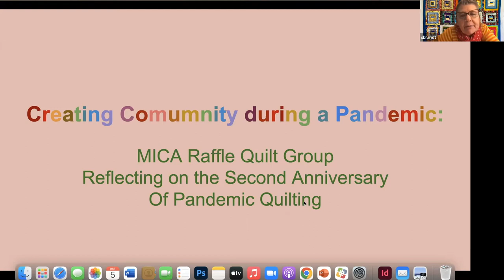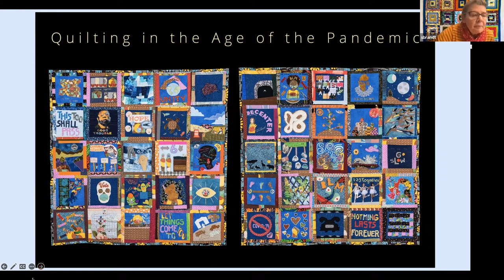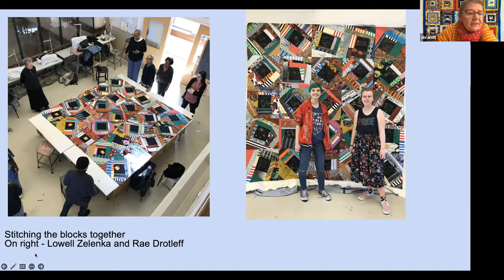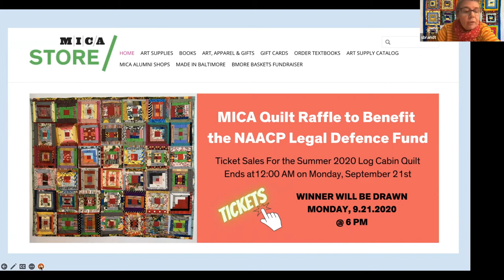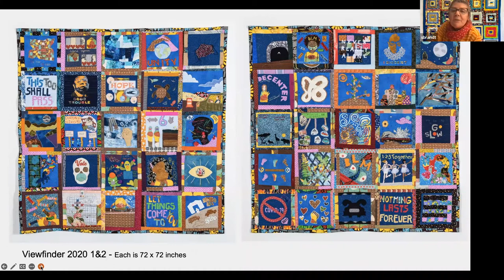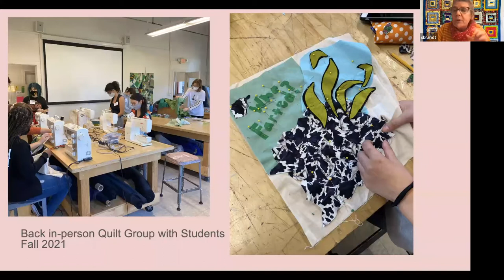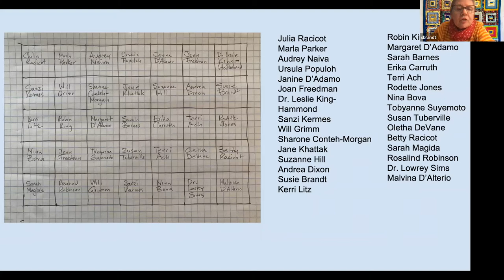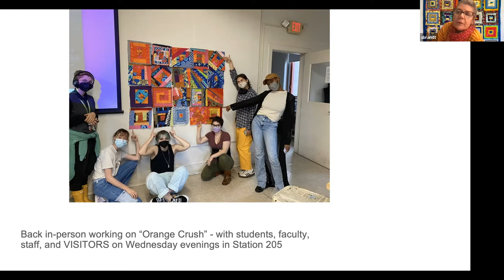Zoom Talk with Susie Brandt and MICA Quilt Group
The Lake George Arts Project’s Courthouse Gallery presents “Quilting in the Age of the Pandemic”, A project created by Susie Brandt and The MICA Quilt Group.

This recording is from a Live Zoom talk on Oct 5, 2022
Join us for a reception in the gallery on October 29, 2022.

The MICA Quilt Raffle Group originated in 2015 at Maryland Institute College of Art (MICA), founded by Fiber Art Department faculty member Susie Brandt. Brandt organized a weekly gathering of students, staff, faculty, and alumni to work together on quilts that were eventually raffled to help fund student scholarships at the college. In 2017, their group expanded to include members of the African American Quilters of Baltimore.

When the pandemic hit in March 2020, Brandt found herself teaching remotely from Lake Luzerne, NY.  That May, she used the tools she’d learned teaching online to reassemble the group. She posted step-by-step tutorials and other resources on a website, and distributed materials and tools via USPS. Members mailed finished hand-stitched quilt blocks to Brandt in Lake Luzerne, where she assembled the quilts.

For two years the MICA Raffle Quilt Group met weekly on Zoom where stitchers shared their works in progress, helpful hints, other related projects, as well as their joys and sorrows. Word spread, and people from across the US joined, ranging in age from 10-82.

Since 2015 the number of participants has grown, as well as the project’s creative quilt work, and proceeds from their auctioned quilts have benefitted numerous organizations. Collectively 76 people made a total of 15 quilts – with two more in the works.  A selection of those quilts will be shown at Lake George Arts Project’s Courthouse Gallery from September 28 through October 29, 2022.

Through their determination to continue creative work as a group, the Raffle Quilt Project group continues to meet regularly.

The Courthouse Gallery is located at the side entrance of the Old County Courthouse, corner of Canada and Lower Amherst Streets in Lake George, NY. During scheduled exhibitions dates, our in-person office and gallery hours are Wednesday through Friday 12 – 5 pm, Saturday 12 – 4 pm.

This exhibition is funded in part by the New York State Council on the Arts and the New York State Legislature; the Town and Village of Lake George; Price Chopper’s Golub Foundation; 518 Profiles; The Alfred Z Solomon Charitable Trust; and LGAP members.